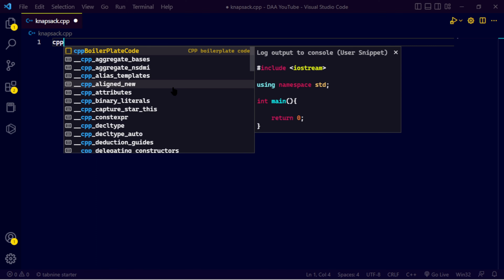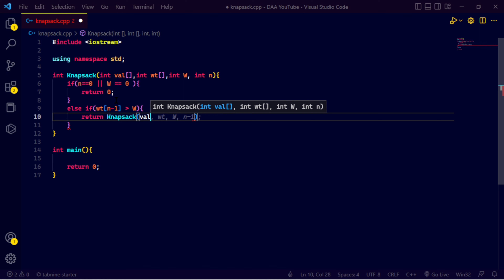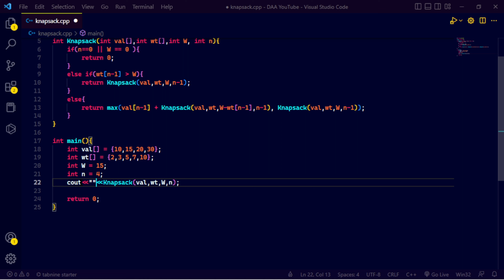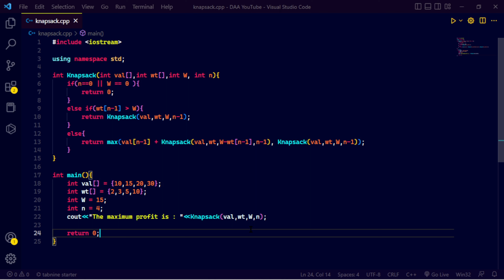0 1 KnapSack problem code in C++ with full explanation ! Write C++ for 0 1 knapsack problem ! HyCdr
Let's learn how to write C++ for Knapsack 0 1 problem easily .